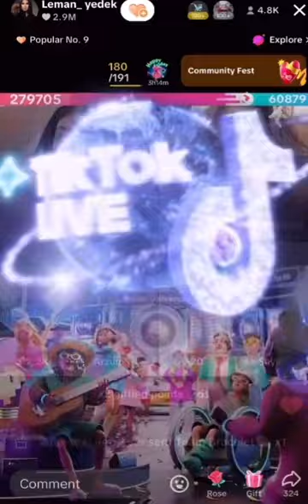Universal Hediyyeler Dalba Dal Bize Geldi King Sen Neynirsen - Leman TikTok Official